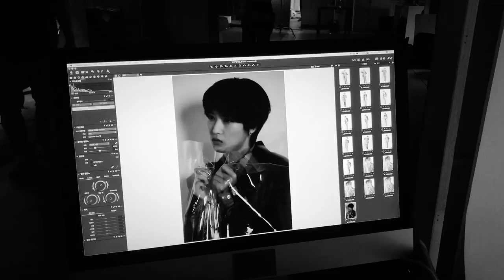Fanxy Red (팬시레드) - "T.O.P" Jacket Behind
Fanxy Red Debut Single Album [ACTIVATE]
"T.O.P" Jacket Behind